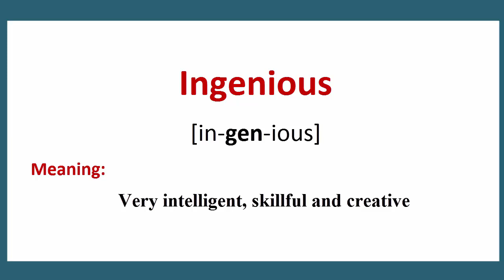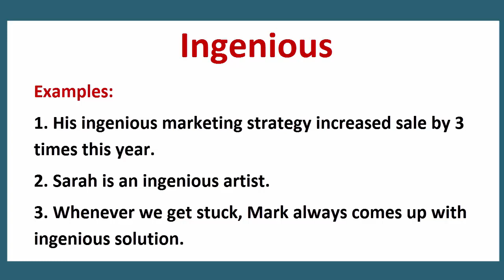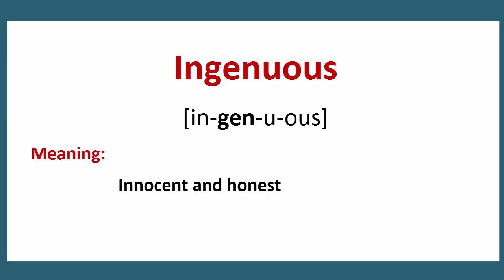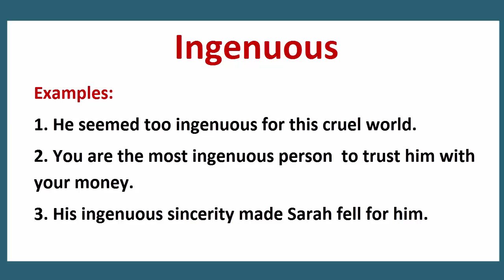Ingenious & Ingenuous || What's The Difference || Spoken English Lesson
In this lesson we are going to look at the difference between ingenious vs ingenuous. Students often get confused about what's the difference between them in the sense of meaning and how to use the correctly.

Ingenious

 Meaning: Very intelligent, skillful and creative

Examples:
 1. His ingenious marketing strategy increased sale by 3 times this year.
 2. Sarah is an ingenious artist.
 3. Whenever we get stuck, Mark always comes up with ingenious solution.

Ingenuous

 Meaning: Innocent and honest

Example:
 1. He seemed too ingenuous for this cruel world.
 2. You are the most ingenuous person  to trust him with your money.
 3. HIs ingenuous sincerity made Sarah fell for him.